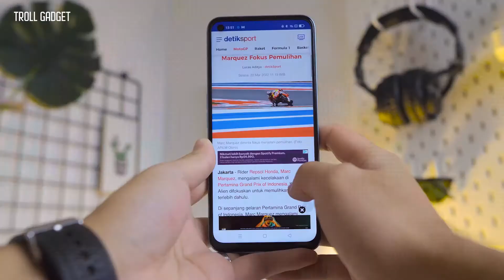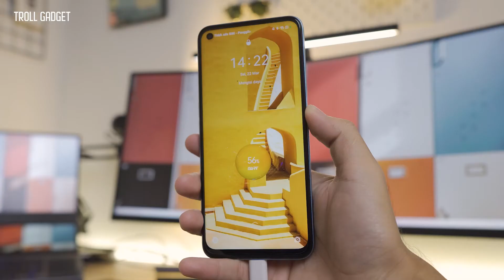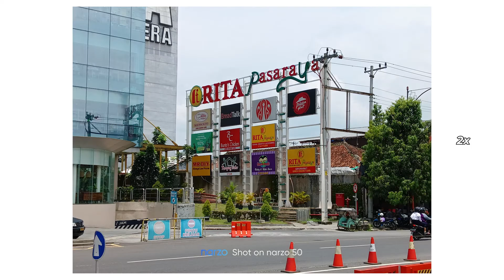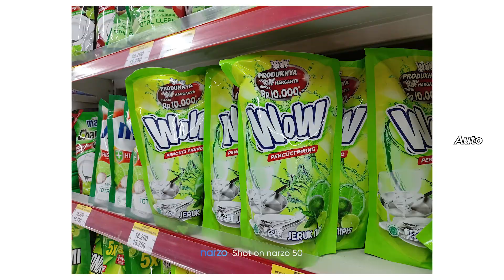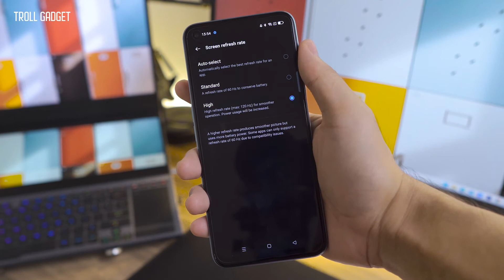2 Juta dapet Layar 120 Hz, 50 MP, 33W Dart Charge || Review realme Narzo 50 Indonesia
realme Narzo 50 ini sepertinya datang sebagai perbaikan dari realme 8i yang kemarin cuma bawa pengisian daya 18W, namun dengan harga yang lebih terjangkau. Buat kalian yang cuma punya budget 2 Jutaan, tapi pengen punya hape dengan layar 120Hz, hape ini sih adalah jawabannya.